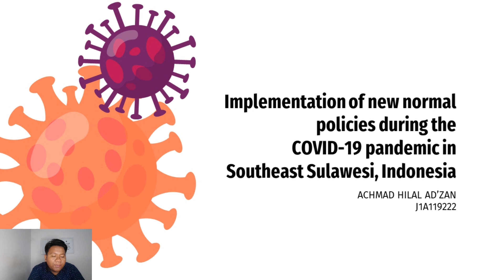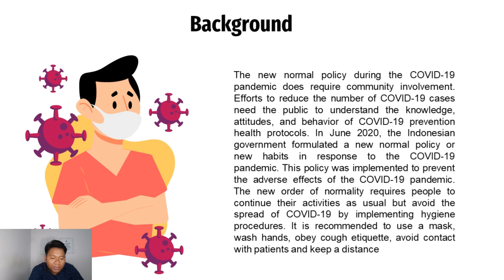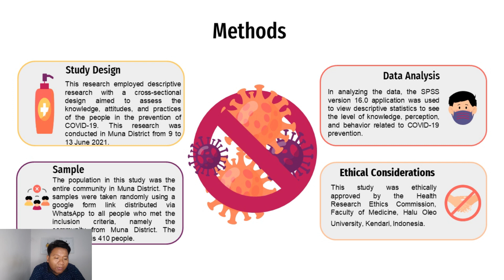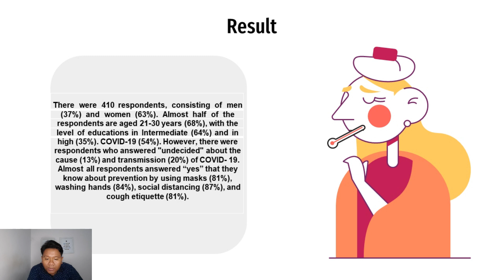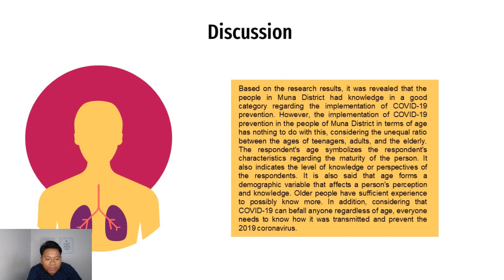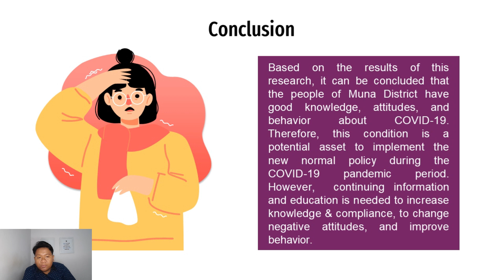TUGAS MK KONVERSI KESLING INDUSTRI 2022 (KESLING 019)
Perkenalkan
Nama Saya Achmad Hilal Ad'zan
Stambuk J1A119222
Kelas Kesehatan Lingkungan 019

Video Di upload Bertujuan untuk memenuhi Tugas MK Konversi Kesling Industri
Semoga Teman" semua enjoy dalam menonton nya.